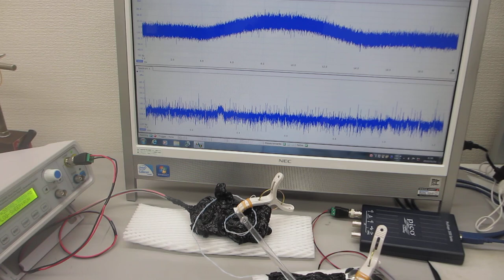オリジナル超音波実験ーー超音波プローブによる表面弾性波の制御技術開発ーー（超音波システム研究所）